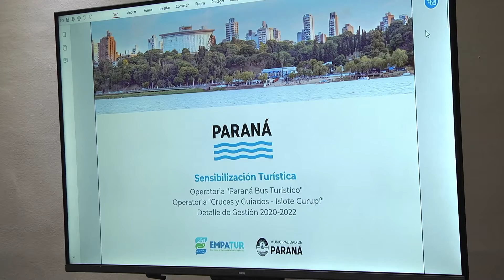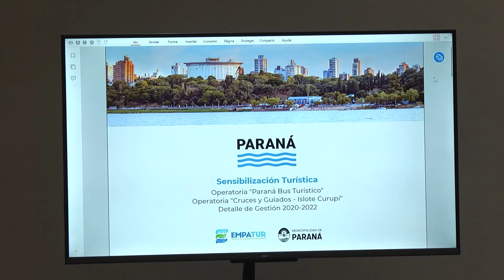Reunión ampliada del EMPATUR